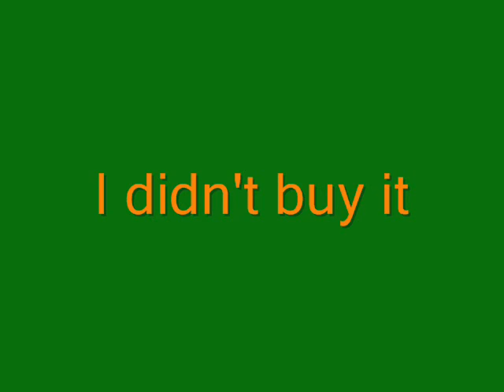Swampfire DNA Alien Hero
The Swampfire Figure is out now!